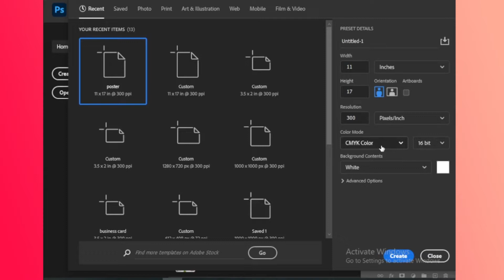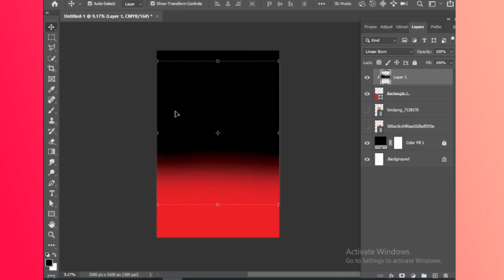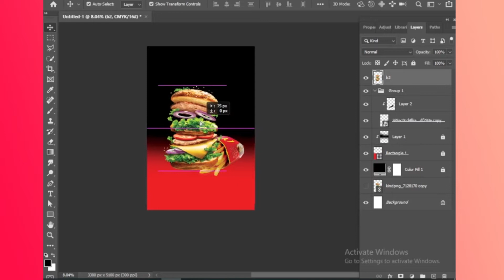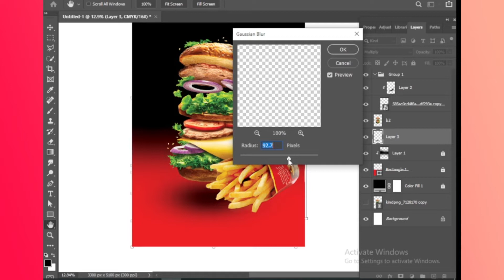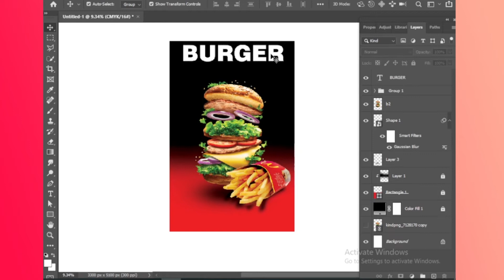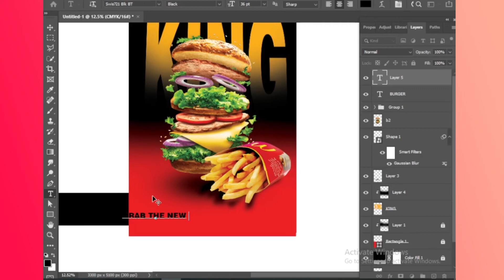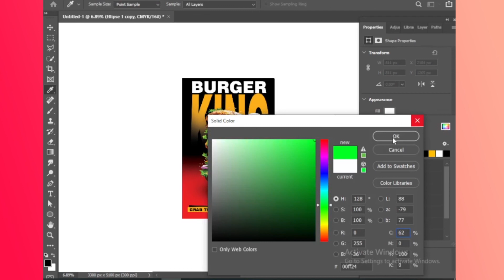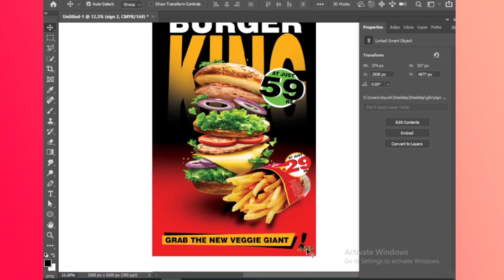Design Fast Food Poster In Photoshop || Burger Poster Design || Photoshop Tutorial In Hindi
😘hello.. fiernds i am aayush goyal.. and in this video.. I just taught you " how to design a burger poster design " so agar aapko achaa laga so yaar...pllllllllllz leave a like ..and subscribe for more content like this 😘 .happy VALENTINES DAY❤💕

⛔{ NOTE: professional id is just for paid design works }